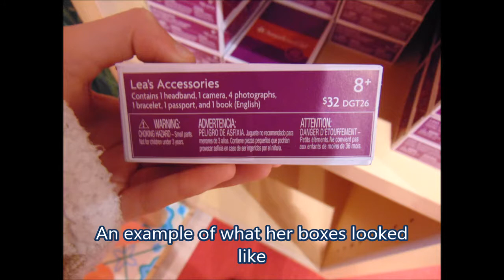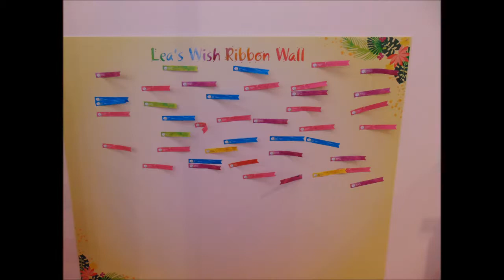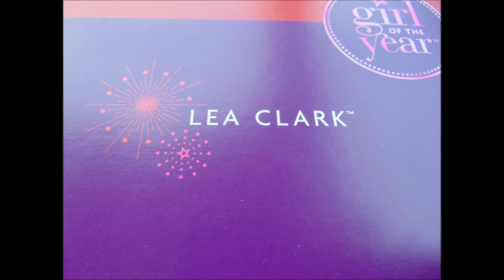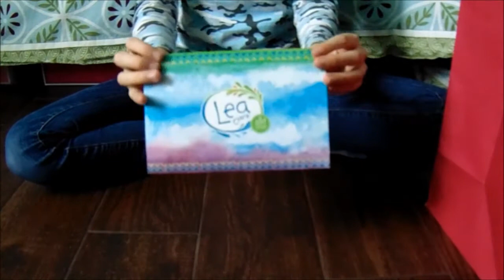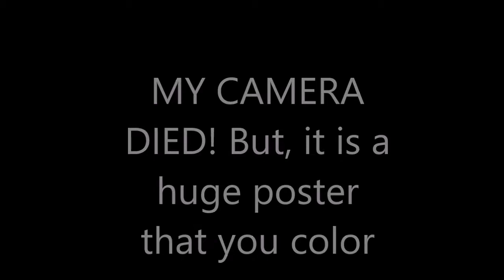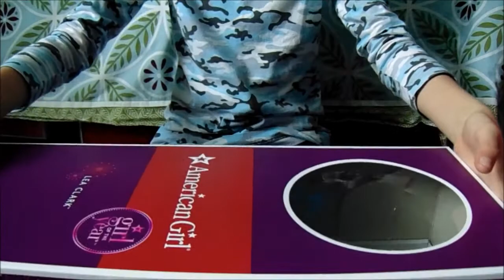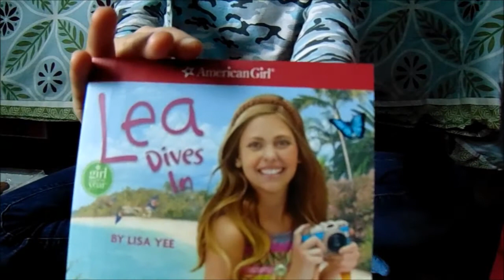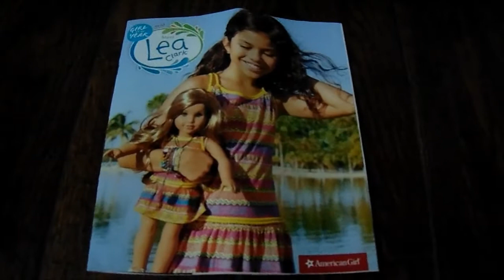LEA CLARK DEBUT+HAUL!! *HD*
Hope you enjoy and love the pictures! ~ Rose